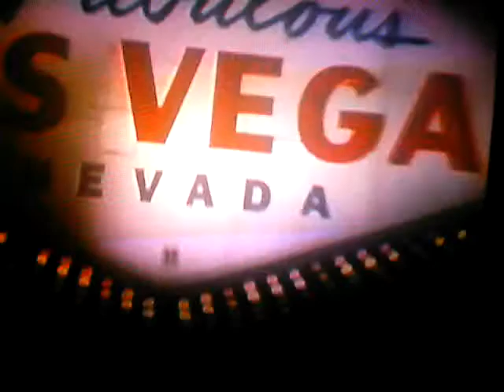me on a bike.born to be wild.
me on a bike.